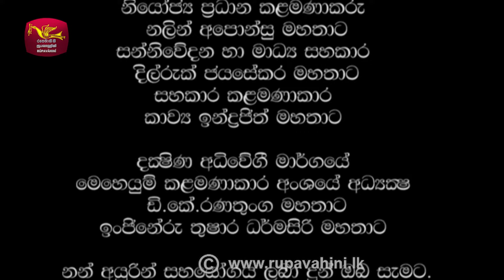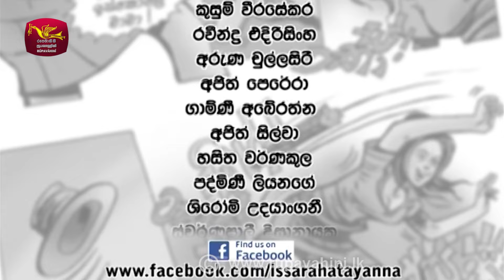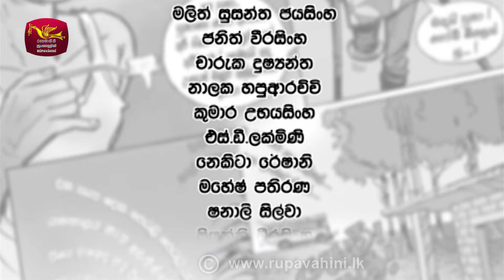Issarahata Yanna | ඉස්සරහට යන්න | Episode 79 | Rupavahini Teledrama